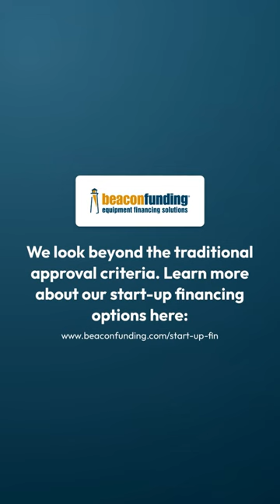Tow Truck Financing with Beacon Funding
Rev up your towing business and expand your fleet with ease! 🚚 When it comes to growing your fleet, tow truck financing is the smart choice. Partner with Beacon Funding, the experts in the field, to acquire medium to heavy-duty tow trucks effortlessly. Our extended approval criteria can get you better terms and faster fleet growth.
If you're in the tow truck industry and ready to expand your service area, it's time to join our Transit Tow Advantage program today! Learn more about how we can drive your success